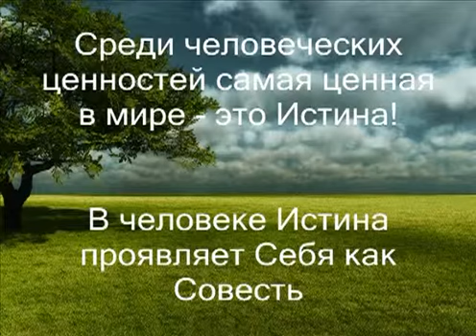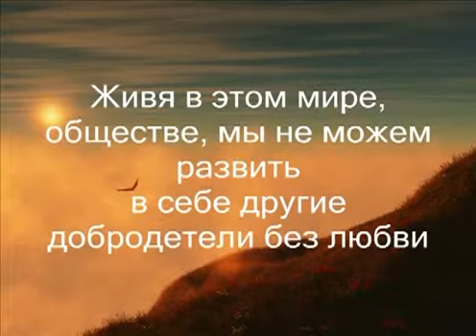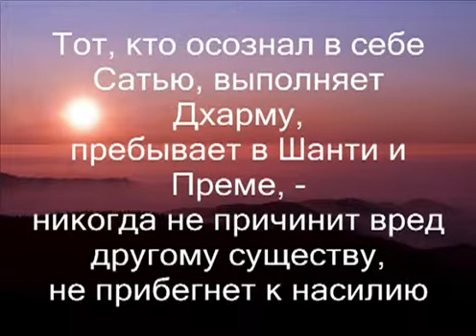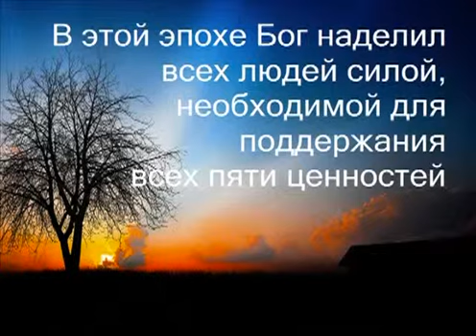Человеческие Ценности (Сатья Саи Баба)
Сатья Саи Баба (Sathya Sai Baba), настоящее имя - Сатьянараяна Раджу (Sathyanarayana Raju), родился в 1926 году в Путтапарти, Индия.
В возрасте 14 лет Сатьянараяна провозгласил себя новым воплощением Саи Бабы из Ширди (Sai Baba of Shirdi), мусульманского святого, умершего зо 8 лет до его рождения.
Так, объявив себя реинкарнацией Саи Баба, Сатьянараяна Раджу покинул родительский дом и приступил к исполнению своей миссии, которую видел в праведности, любви, ненасилии и мире. Он много путешествовал по Мадрасу (Madras), изучал священные индийские писания, просвещал людей. К 1950 году Саи Баба после долгих подготовительных мероприятий основал ашрам Прашанти-Нилаям (Prashanthi Nilayam), что можно перевести как 'Обитель высшего мира'. Саи Баба вскоре прославился своими сверхъестественными способностями в чудесном исцелении людей, чтении мыслей, видении прошлого и будущего, а также материализации предметов.
Сатья Саи Баба скончался от сердечной недостаточности 24 апреля 2011 года, после нескольких недель болезни, в госпитале в Путтапарти.